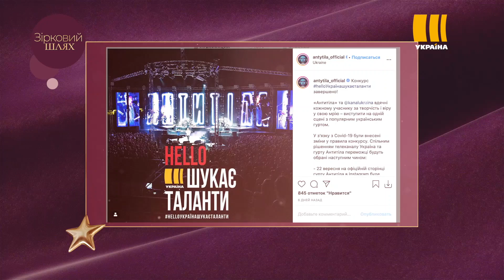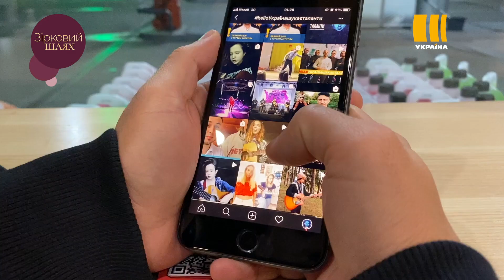Переможець конкурсу helloУкраїнашукаєталанти виступить в турі гурту Антитіла | Зірковий шлях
Нагадаємо, телеканал Україна і гурт Антитіла, проводять конкурс і уже обрали 10 фіналістів. Через всесвітню пандемію фінальне голосування перенесли в онлайн-режим, на офіційній сторінці гурту в Інстаграмі. Тому заходьте проголосувати. Вже першого жовтня щасливчиків лишиться тільки 5.  А 31 жовтня в Запоріжжі, під час концерту, Тарас Тополя  оголосить переможця.